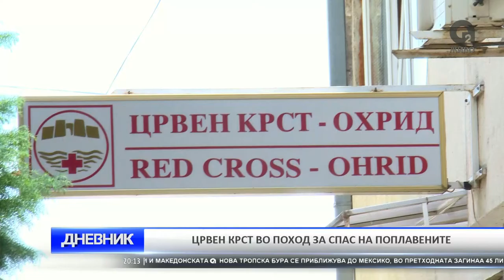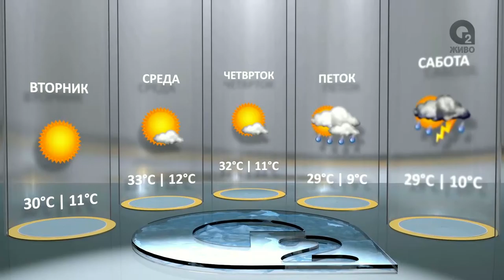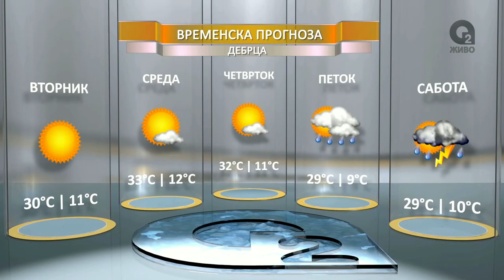O2 DNEVNIK 09 08 2016